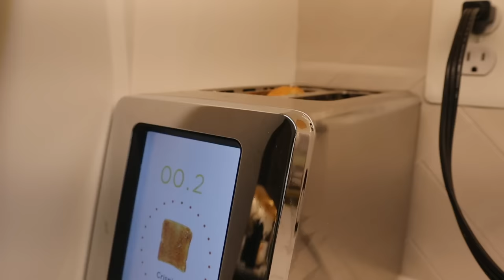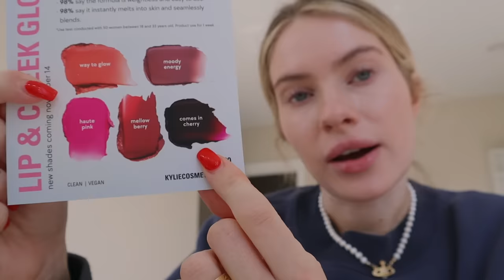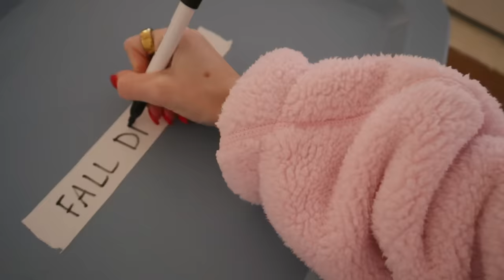getting ready for Christmas!🎄 VLOG